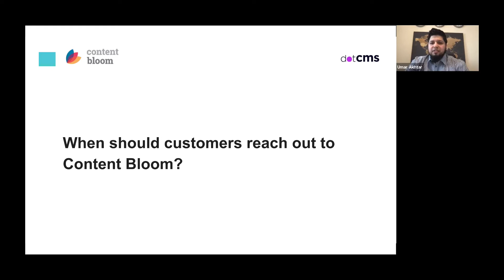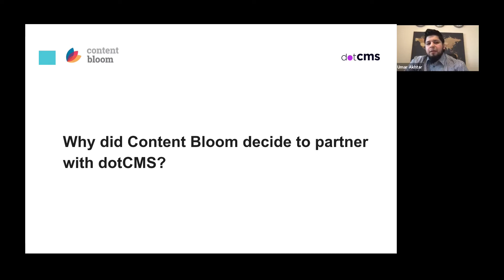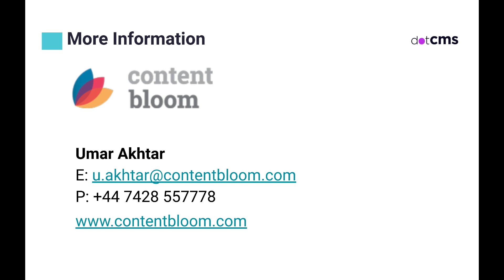dotCMS - Partner Spotlight video, Content Bloom